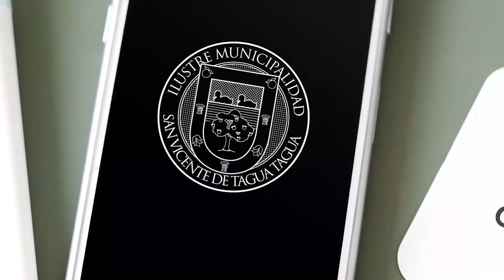ADMINISTRADOR MUNICIPAL ENTREGA INFORME RESPECTO A CAJAS DE MERCADERÍA ENTREGADAS EN LA COMUNA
Albert Contreras, administrador municipal, da a conocer a la comunidad el informe, actualizado al jueves 2 de julio, con respecto a la entrega de cajas de alimentos, clasificando aquellas que fueron obtenidas con recursos municipales, donación de Agrosuper y fondos del Gobierno Regional.